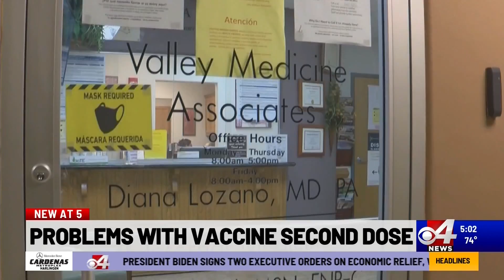Problems with vaccine second dose